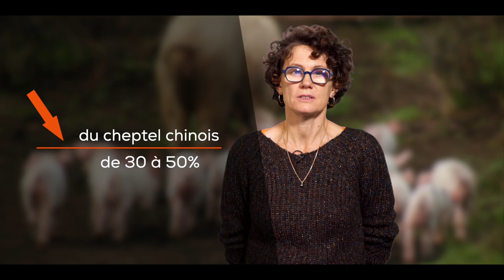Bilan agricole 2019 : zoom sur la filière porcine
Le groupe de Veille économique agricole Cerfrance fait le bilan de l'année.
La filière porcine est présentée par Anne Bras, Chargée d'études au Cerfrance Finistère.